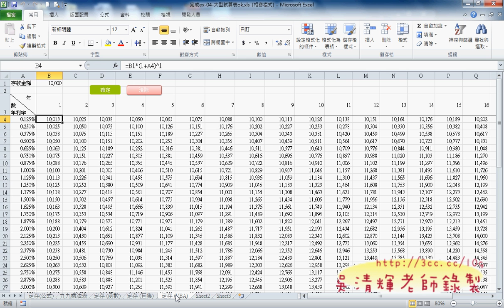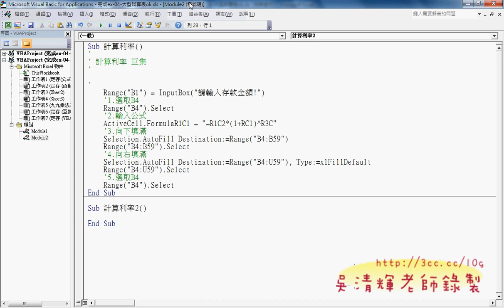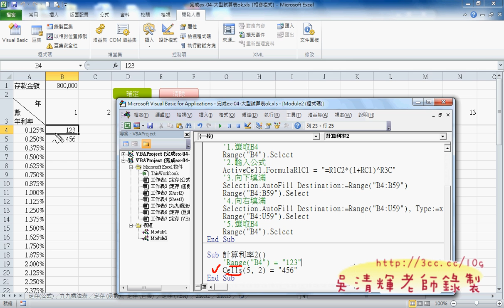57_大型試算表(VBA建立).avi